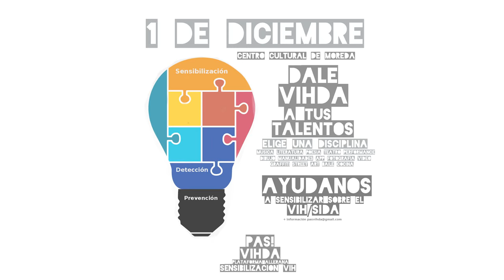Con o sin... vídeo ganador del Concurso "Dale VIHDA a tus talentos" 2015